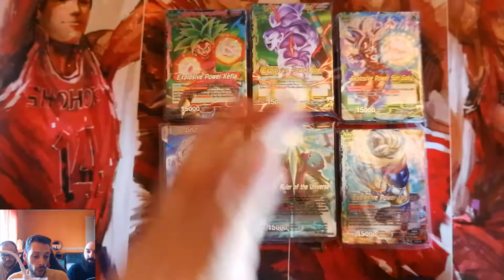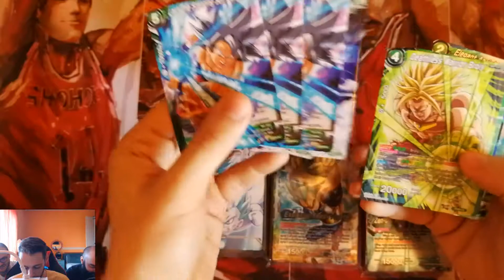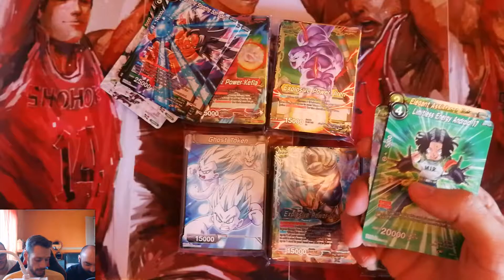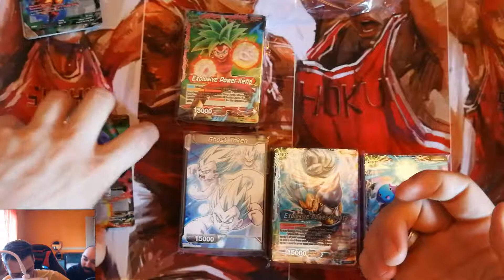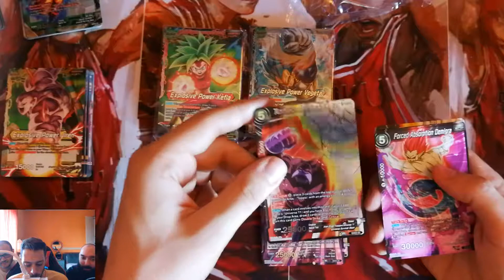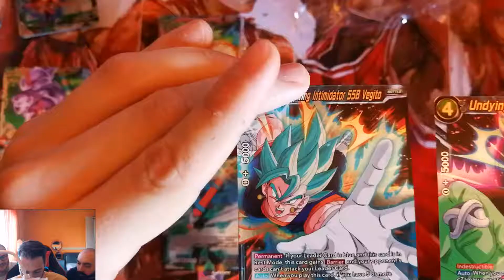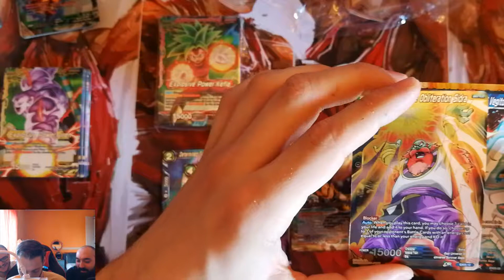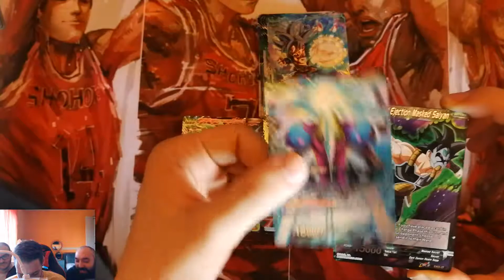Unboxing Dragon Ball Super Card Game: Colossal Warfare! ULTIMATE BOX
Ciao a tutti e benvenuti nella TAVERNA DI ZEN OH

Eccoci arrivati alla terza ed ultima parte di questo SUPER unboxing di Colossal warfare! Questa volta, il protagonista del video sarà l'Ultimate box! Mettetevi comodi, e godetevi il video!

Lasciate un feedback al canale e mettete un like al video se vi è piaciuto!

Un ringraziamento speciale va anche a 3 negozi che stanno supportando questo fantastico gioco a Torino, ovvero:

Epic games

Games time cafè

Editing video by:  Xirpap